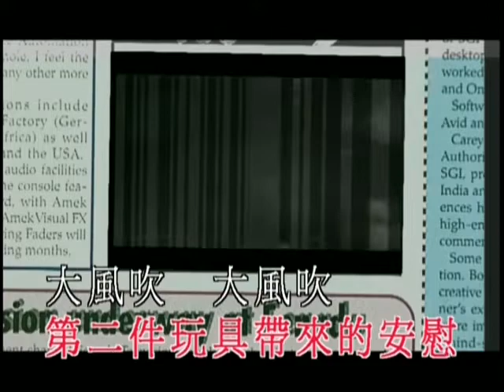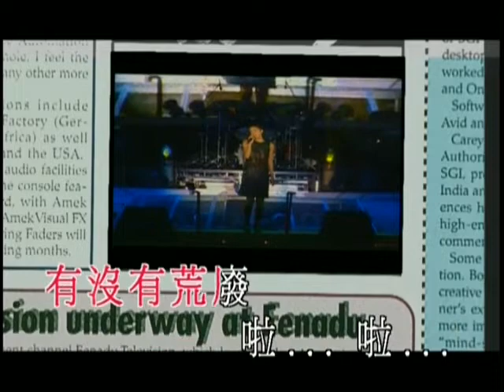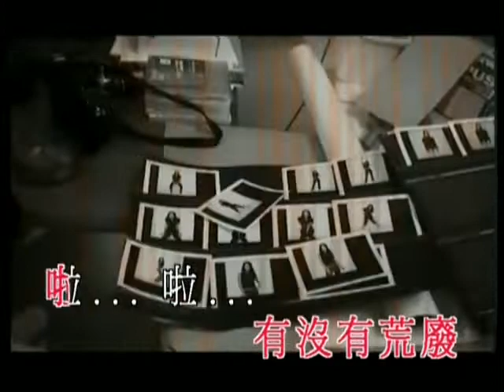王菲 Faye Wong《催眠 Hypnosis》Karaoke Instrumental 伴奏